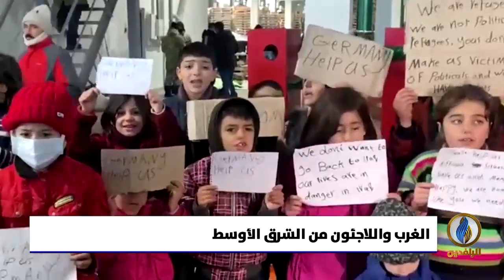تقرير إخباري.. موقع ميدل إيست آي: الغرب يتحمل مسؤولية الحروب والمجاعات التي شردت اللاجئين